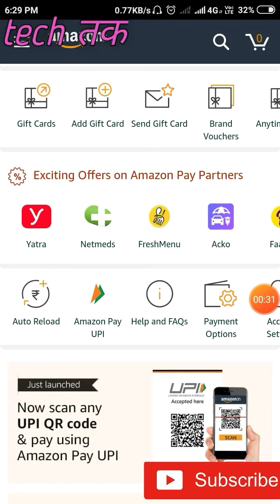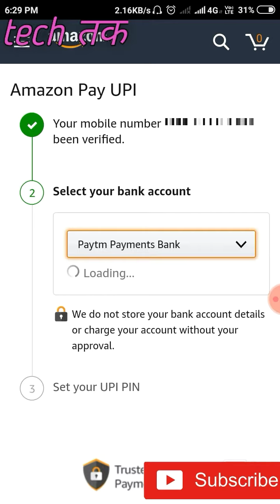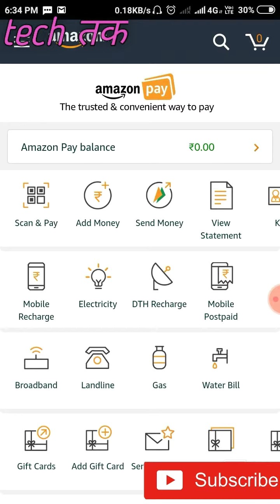Amazon app me upi registration and cashback offer trending